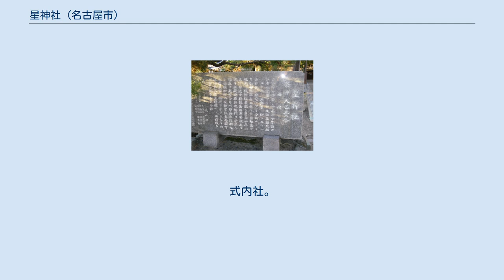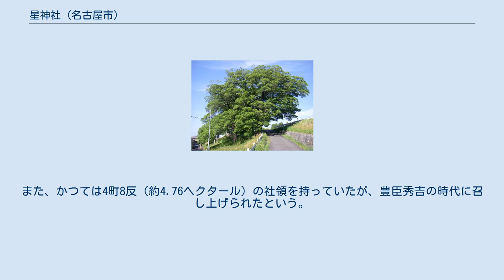星神社 (名古屋市)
石碑 星神社（ほしじんじゃ）は、愛知県名古屋市西区上小田井に鎮座する神社。
式内社。
旧社格は指定村社。
 創建年代は不明。
延喜式神名帳に記された山田郡 坂庭神社であるとしている。
なお、小牧市にある坂庭神社が神名帳のそれであり、その論社であるという説もある。
仁和年間（885〜888年）にこの地の付近に住んでいた大江音人の子孫により社が建立されるなどしたが、戦火によって社殿とともに宝物や神器・神社の縁起について記した書物などを焼失。
ただ、弘安3年（1280年）の棟札が現存しており、江戸時代の地誌『尾張志』には徳治2年（1307年）のものほか、暦応4年（1341年）12月に右近将藤原実秋によって造営が行なわれたとする棟札があったことが記されている。
また、かつては4町8反（約4.76ヘクタール）の社領を持っていたが、豊臣秀吉の時代に召し上げられたという。
 1872年（明治5年）に村社に列格、1907年（明治40年）指定村社となった。
 ※3月最終日曜日 初午大祭 ムクノキ（2013年5月） 正面入口付近にある3本のムクノキは、1995年（平成7年）2月27日付で名古屋市の都市景観重要建築物等（都市景観保存樹）に指定されている。
3本のうち最大のものは高さ約18m、幹まわりは4m以上にもなる。